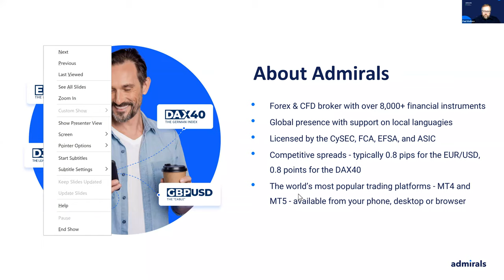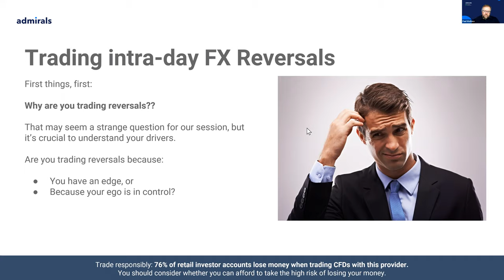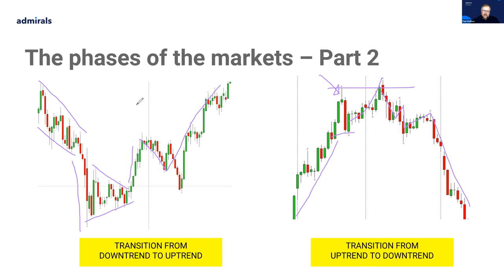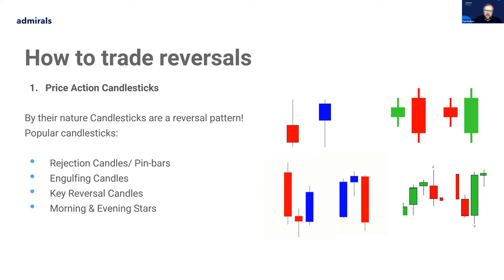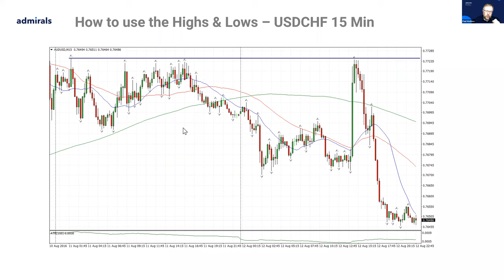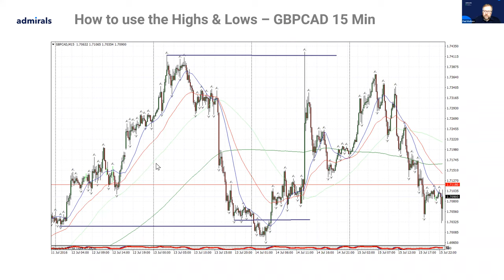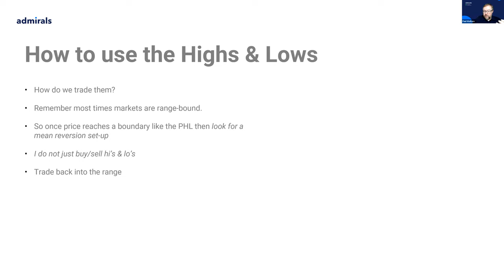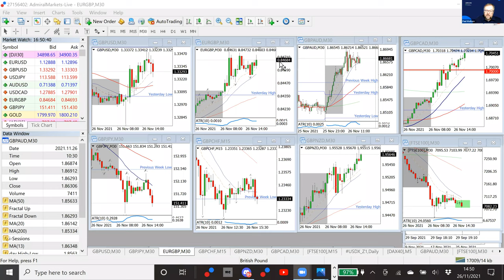Reversal Trading - Why Is It So Popular? | Trading Spotlight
In this video, experienced trader Paul Wallace discusses the intra-day forex reversal and how you can use it in your trading.

By the end of this video, you will have a better understanding about:

✅ Why reversal trading is so popular
✅ What you need to look out for when intra-day trading FX reversals
✅ How you can trade intra-day reversals successfully

●RISK WARNING●
Forex & CFDs are complex instruments and come with a high risk of losing money rapidly due to leverage. 75% of retail investor accounts lose money when trading CFDs with this provider. You considered whether you understand how CFDs work and whether you can afford to take the high risk of losing your money. Therefore, you should not invest or risk money that you cannot afford to lose. You should ensure you understand all of the risks. Before using Admiral Markets services, please acknowledge the risks associated with trading. This webinar/event is produced for a global audience.